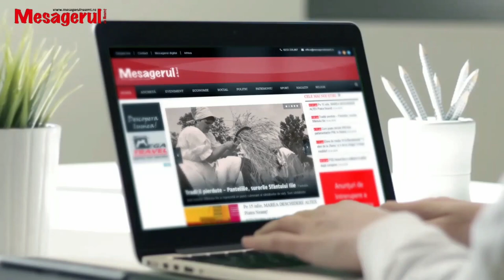Cafeaua de dimineață - Marius Loredan Popa și Claudiu Ștefan Neguriță (S.O.S)